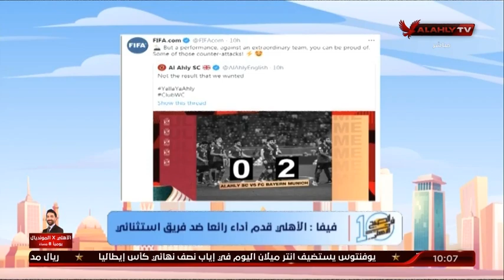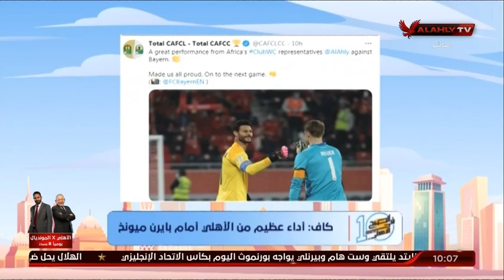فيفا :الأهلي قدم أداء رائع ضد فريق أستثنائي .. كاف : جعلتمونا فخورين فلستعدوا للمباراة القادمة